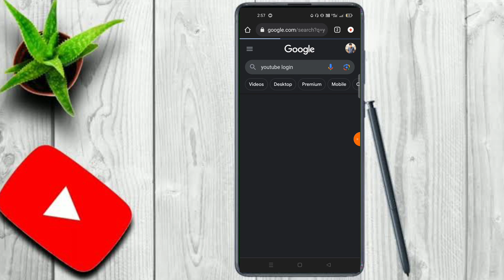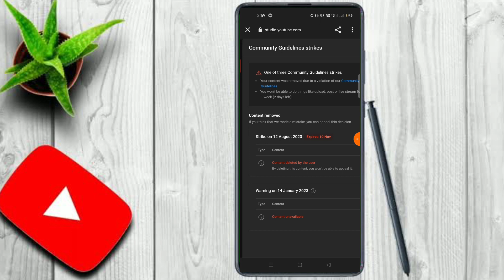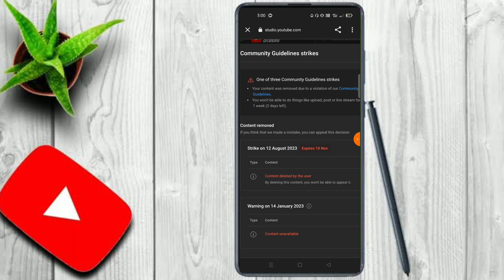YouTube video uploading problem !! after community guidelines strike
many strikes due to community guideline strikes you can't upload video at this time in hindi

to many strike due to community guidelines strike you can't upload videos at this time

 youtube community guidelines strike remove

YouTube channel not uploaded video

YouTube video uploaded problem after community guidelines strike

YouTube channel strike aane ke baad kab video uploaded hoga

YouTube channel not uploaded YouTube video

YouTube video not uploaded